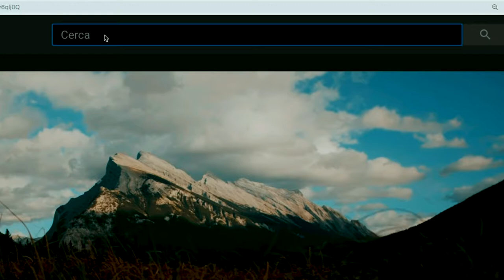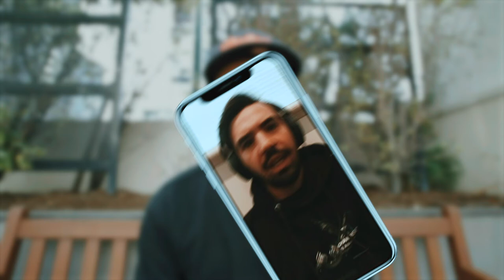VLOG #2 - Meeting a touring band (Sony a7III handheld footage)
The episode where I just can't stop talking about fantasy stuff and I get to meet my favorite band when I was 14 years old. I can't stop fangirling super hard on them.

Technical stuff
All the footage at the show was shot on a sony a7III, 100fps, HLG profile and graded in Premiere.